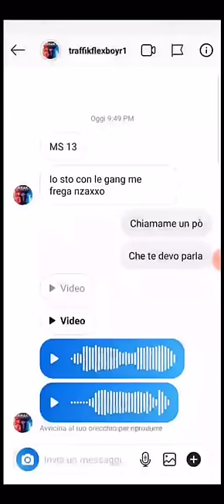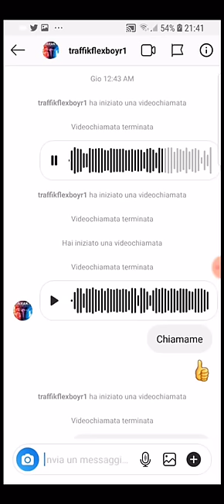Il Pugile Kevin Di Napoli TERRORIZZA il trapper Traffik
Dissing tra noto pugile kevin di napoli e il trapper Traffik..
 Per il motivo che a Kevin non vada giu il fatto che il trapper se la prenda con i bravi ragazzi e innocenti!